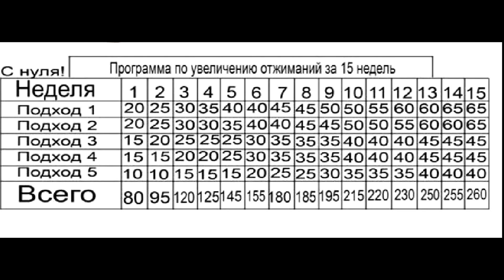КАК ОТЖАТЬСЯ 100 РАЗ | ДАЖЕ ЕСЛИ ВАМ 40 и БОЛЬШЕ ! График тренировок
По моему мнению это лучшая программа по увеличению отжиманий .Начинайте с той недели с какой вам без проблем делать все 5 подходов,дальше будет немного сложнее но результат не заставит долго ждать вы привыкните и 100 отжиманий не будет проблемой.Тем кто оочень давно не занимался спортом можно начать  с 10 раз за подход.Два по 10 и три по 5 ,соответственно значит немного время продлится,но это того стоит.Отдых по 2 минуты но если чуствуете что мало времени  то можно 3 -3,5 минуты отдохнуть.Программа оочень даже рабочая,на себе испытал (я не занимался спортом длительное время) и дальше уже на видео можете посмотреть для меня отжимания легко даются и качество поменялось.ПРОВЕРЬТЕ СЕБЯ НЕ ПОЛЕНИТЕСЬ!!!.(возраст не проблема) Важный момент  ;Если по какой либо причине не занимались неделю или пошло очень тяжело,то вернитесь на неделю -две назад чтобы стало легче.